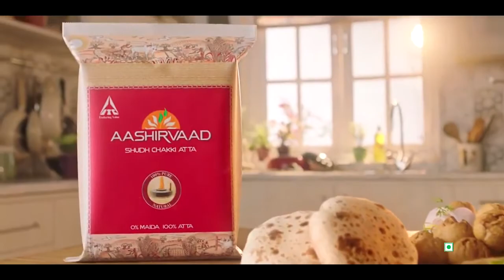Aashirvaad Atta Prant Prant ka Aashirvaad